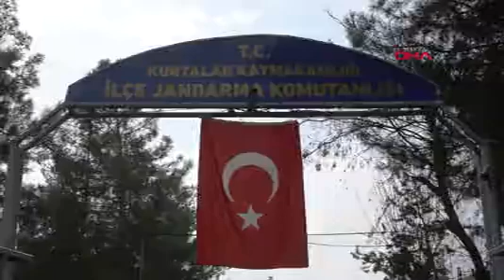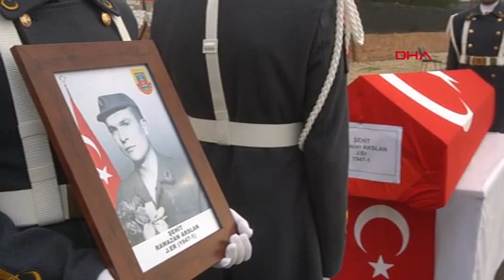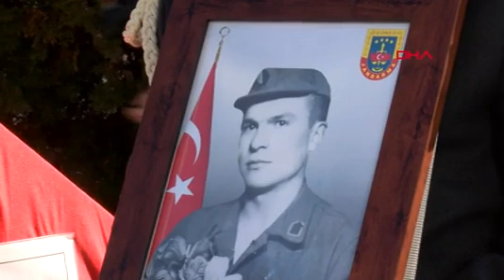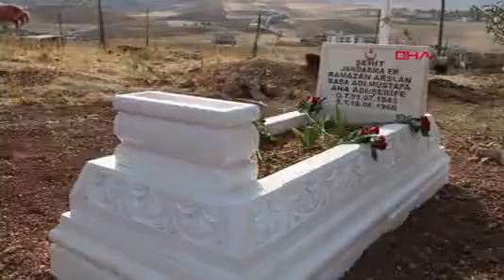SİİRT'TE 56 YIL ÖNCE AKINTIYA KAPILARAK ŞEHİT OLAN ERİN CENAZESİ DEFNEDİLDİ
SİİRT'in Eruh ilçesinde 1966'da Botan Çayını geçtikleri sırada akıntıya kapılarak şehit olan 16 er arasında olan ve ailesinin nereye defnedildiğini bilmediği er Ramazan Arslan'ın nereye defnedildiği, Kurtalan Kaymakamı'nın paylaştığı resmi gören oğlu İbrahim Arslan'ın (58) fark etmesiyle...SİİRT'in Eruh ilçesinde 1966'da Botan Çayını geçtikleri sırada akıntıya kapılarak şehit olan 16 er arasında olan ve ailesinin nereye defnedildiğini bilmediği er Ramazan Arslan'ın nereye defnedildiği, Kurtalan Kaymakamı'nın paylaştığı resmi gören oğlu İbrahim Arslan'ın (58) fark etmesiyle ortaya çıktı. Şehit Arslan'ın naaşı ailesinin isteğiyle, düzenlenen törenin ardından memleketi Bolu'nun Gerede ilçesine uğurlandı.